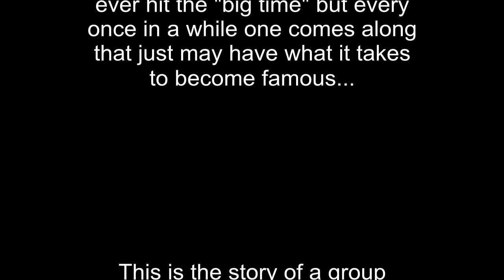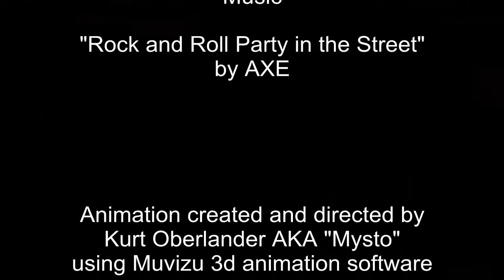The Garage Band Blues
The continuing story of a garage band trying to make it big. Playing cover tunes in small bars and clubs they work tirelessly toward becoming rock stars.    Music Rock and roll party in the street by AXE.    Made with MUVIZU 3d animation software.